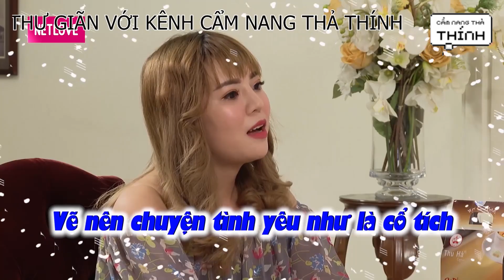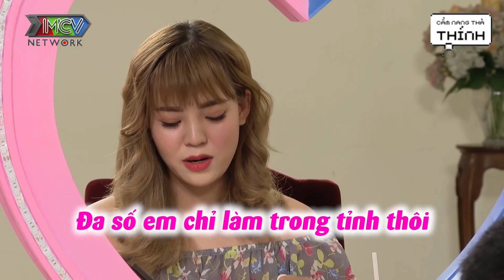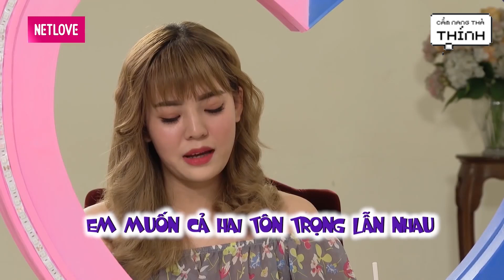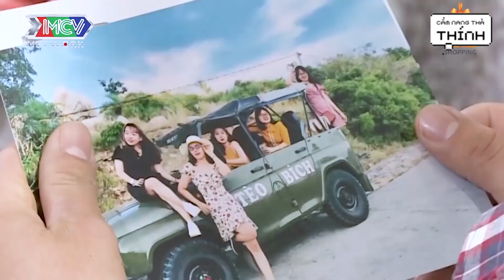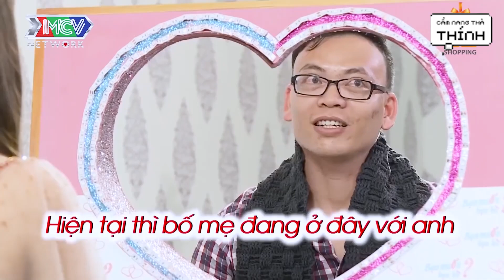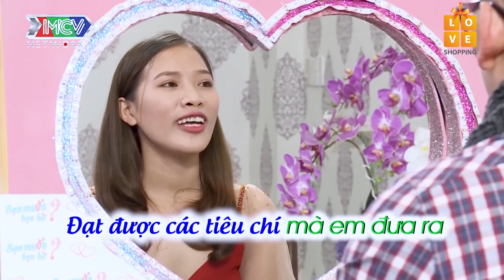MỸ NỮ MIỀN TÂY KHIẾN ANH CHÀNG MÊ MỆT TRONG LẦN HẸN HÒ ĐẦU TIÊN HẸN ĂN TRƯA CÁT TƯỜNG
💖BẠN MUỐN HẸN HÒ HAY NHẤT💖
Cát Tường Mai Mối Cho Cặp Đôi Hẹn Hò |  | Ăn Trưa Và Hẹn Hò
📺 GIỚI THIỆU KÊNH:
Cẩm nang thả thính là một kênh của các chương trình giải trí về chủ đề tình yêu, hẹn hò, hôn nhân... Các nhân vật, câu chuyện yêu đương trong chương trình là người thật việc thật và hứa hẹn mang đến cho quý khán giả nhiều cung bậc cảm xúc từ vui vẻ đến cảm động, và cả những kinh nghiệm trong tình yêu.
✅ Các thể loại Video trên Kênh CẨM NANG THẢ THÍNH Tổng hợp nội dung hay nhất từ các chương trình thuộc về MCV Media
© Bản Quyền thuộc về MCV Media & CẨM NANG THẢ THÍNH
© Copyright by  MCV Media &  CẨM NANG THẢ THÍNH
© Các video trên kênh CẨM NANG THẢ THÍNH đã được đăng ký bản quyền với Youtube. Vui lòng không sao chép, re-upload dưới mọi hình thức.
Hastag : mcvmedia,vợ chồng son,vợ chồng son hay nhất,vợ chồng son mới nhất 2021,hen an trua,cát tườngmc cát tườnghẹn ăn trưa mới nhất,hen an trua moi nhat,hẹn ăn trưa 2021,vcs,hen an trua 2021,bạn muốn hẹn hò,bạn muốn hẹn hò, hẹn ăn trưa,hẹn ăn trưa cát tường,HAT,hen an trua tap,hẹn hòchương trình hẹn hòshow ,